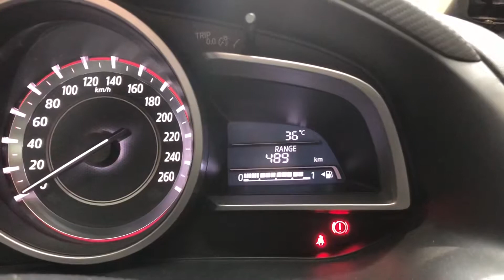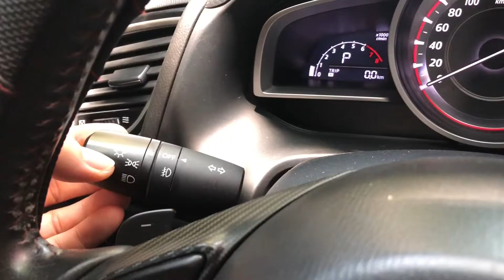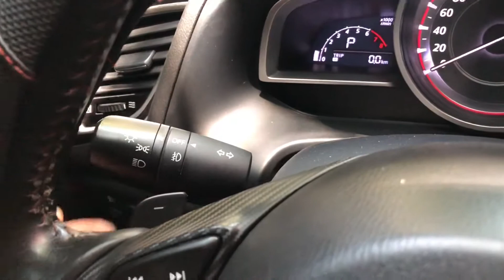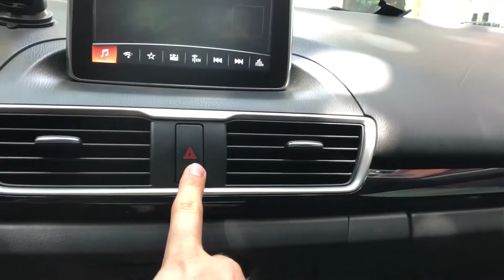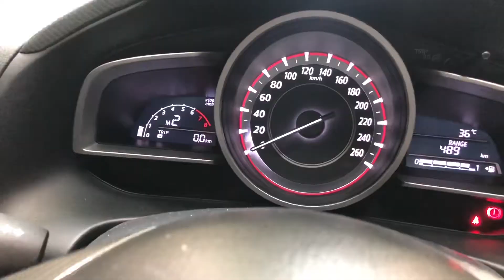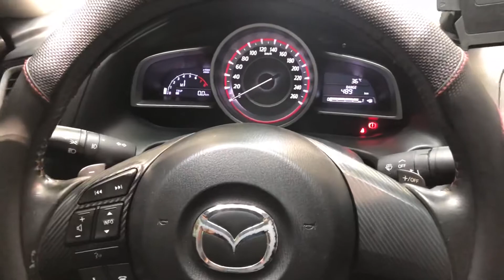Hướng dẫn sử dụng xe Mazda 3